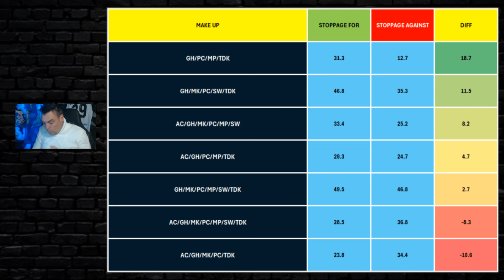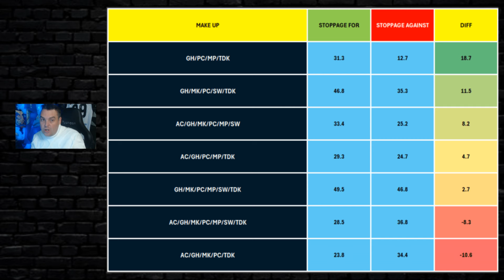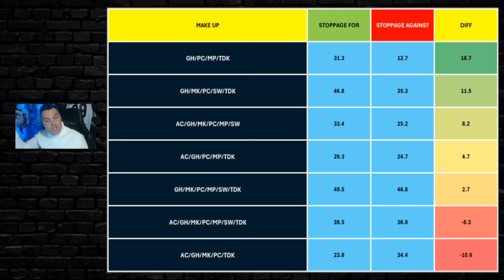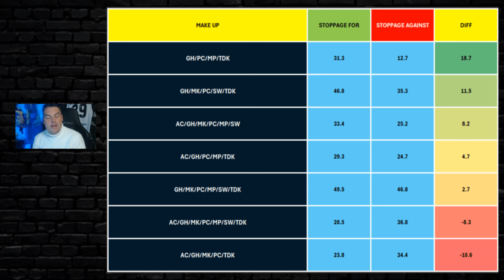Carltons Team Balance .... 4th Worst For Points Against..... Is It Fixable?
Matt Wethers
Albert
Michael C. Madden
Lucinda Calabrese
Rowan Vertigan
Miryum
Sean Costello
Tim P
Herbatron
Carlz Ramirez
Greg Whittaker
James Farrell
Lana Owens
Jake FAQFPV - CVN747
BugsBell
Andrew Smith
Steven Kimonides
John Holden
sean baker
Josh Mayes
Weeties
Hunter
Cameron
Sandra Mcdonald
Chris Bresnan
Cob Loaf Records
Paul Hill
Garth Bane
Chris Armstrong
Gavin Whelan
Damian Hillas
Andy Craker
MightyArd
Christopher Lang
Robert Douglas
Irene Connor
Bridgette W
Saltyaussie
M Funky
bevtone
Priggy
zeecfc
Sarz1864
Ric Coldebella
Chris Hadj
Jason Warlond
Sandy Falcone
Wayne Daniell
DocLiving
Gllenn Hawkins
Mohamed Wazze
Andrew Scott
Nanci
Matoula Neocli
Malcolm McIntyre
Darren Bloomfield
smorgont
Daniel B
richard_b_flat
Jason Badger
Shaun Dux
LyndenH
AndoVocals
Odin Imaging
Bryon Issa
Mick Marcucci
Tim J Wilkes
Harry Lederman
Andrew F
Felix F
Quenton Daniels
Peter Hayward
PeterV Bluebagger
Libbojrjr
LockettsPocket